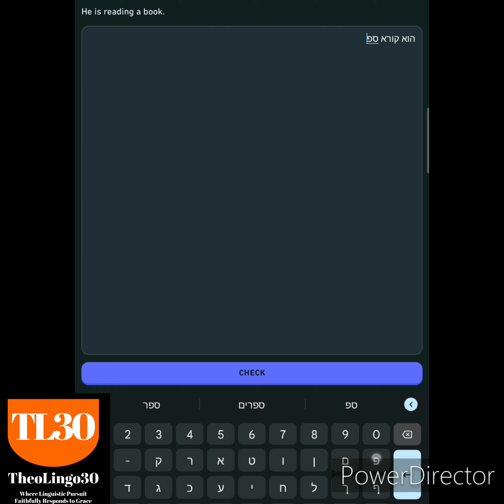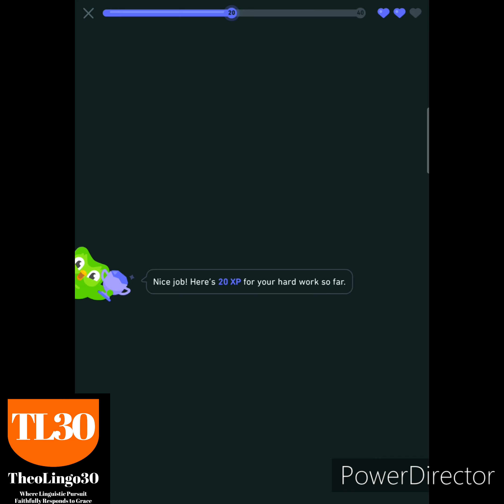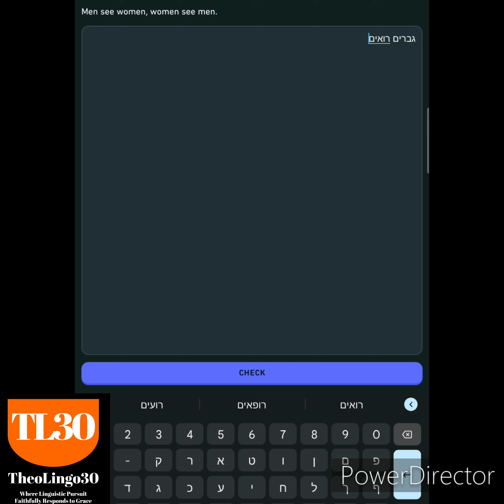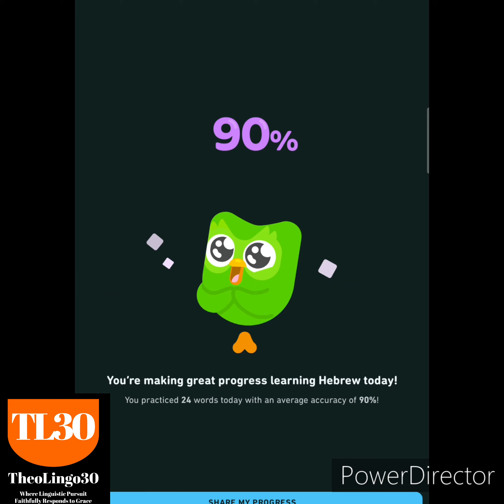Belajar Bahasa Ibrani - 4K Duolingo Speed Run Unit 3 Legendary!! (People & Basic Sentences)